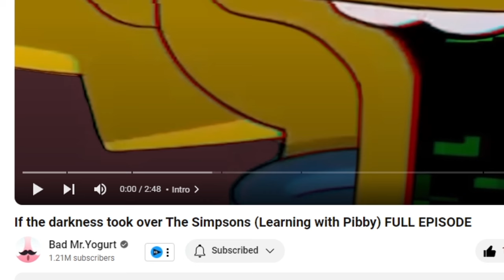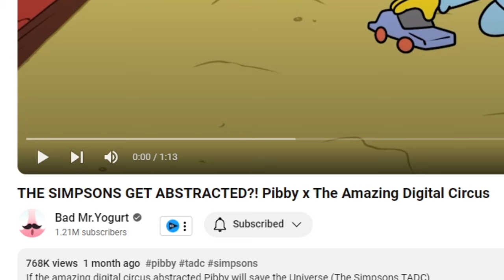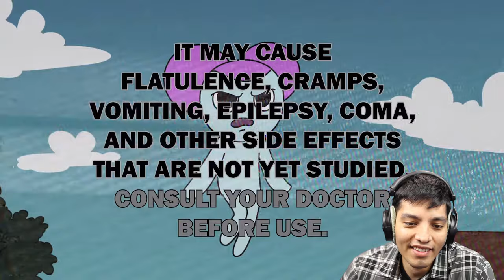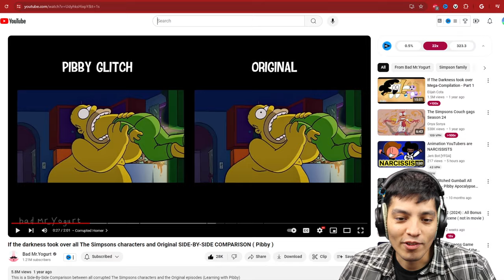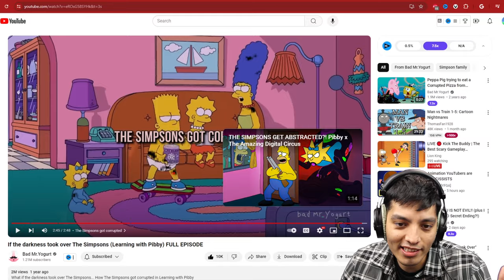If Pibby CORRUPTION was in The Simpsons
Learning with pibby darkness takes over The Simpsons universe!

If the darkness took over The Simpsons (Learning with Pibby) FULL EPISODE